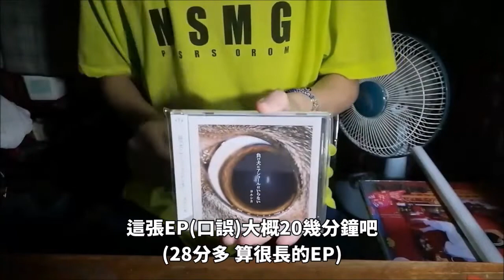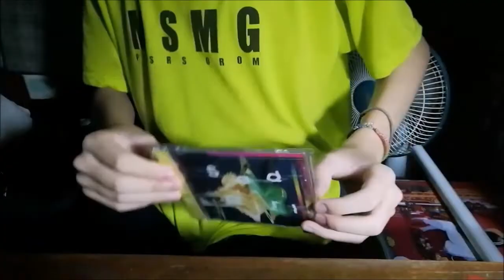用專輯、EP、單曲的時間製作影片!?【無所不聊】第9集 / 觀眾推薦時間#5 繪畫挑戰影片版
無所不聊X觀眾推薦時間 首次雙主打系列結合！
其實兩年前就有人希望我做繪畫挑戰的影片 但說真的我畫畫的技術並不好 所以我打算利用剪輯影片的方式完成這項挑戰 雖然成效可能沒有那麼好 而且這也不是全新的主題 但只要能看的開心 我也心滿意足了